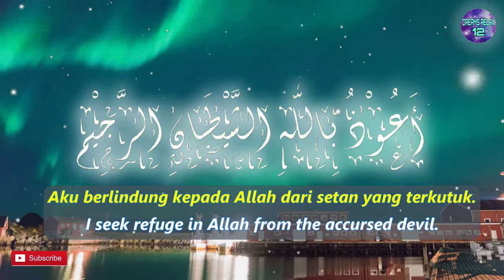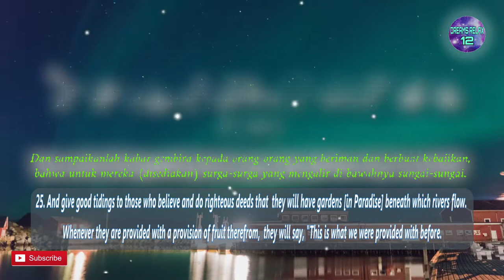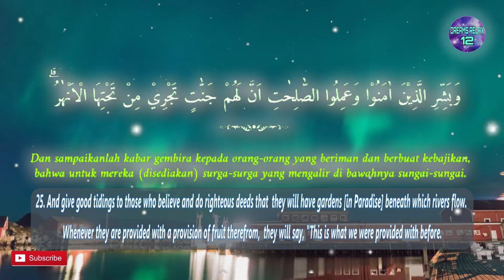One Day One Ayat Surah AL BAQARAH Chapter 25 | Dreams Relax 12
وَبَشِّرِ الَّذِيْنَ اٰمَنُوْا وَعَمِلُوا الصّٰلِحٰتِ اَنَّ لَهُمْ جَنّٰتٍ تَجْرِيْ مِنْ تَحْتِهَا الْاَنْهٰرُ ۗ كُلَّمَا رُزِقُوْا مِنْهَا مِنْ ثَمَرَةٍ رِّزْقًا ۙ قَالُوْا هٰذَا الَّذِيْ رُزِقْنَا مِنْ قَبْلُ  وَاُتُوْا بِهٖ مُتَشَابِهًا ۗوَلَهُمْ فِيْهَآ اَزْوَاجٌ مُّطَهَّرَةٌ  وَّهُمْ فِيْهَا خٰلِدُوْنَ

English Sahih International :
25. And give good tidings to those who believe and do righteous deeds that
 they will have gardens [in Paradise] beneath which rivers flow.
Whenever they are provided with a provision of fruit therefrom,
they will say, "This is what we were provided with before.
" And it is given to them in likeness.
 And they will have therein purified spouses,
and they will abide therein eternally.

Terjemah Kemenag 2002 :
25. Dan sampaikanlah kabar gembira kepada orang-orang yang beriman dan
berbuat kebajikan, bahwa untuk mereka (disediakan) surga-surga yang
mengalir di bawahnya sungai-sungai. Setiap kali mereka diberi rezeki
 buah-buahan dari surga, mereka berkata, “Inilah rezeki yang diberikan
 kepada kami dahulu.” Mereka telah diberi (buah-buahan) yang serupa.
 Dan di sana mereka (memperoleh) pasangan-pasangan yang suci.
Mereka kekal di dalamnya.

Tafsir Ringkas Kemenag :
Dan jika demikian balasan yang akan diterima oleh orang-orang kafir,
 maka tidak demikian halnya dengan orang-orang yang beriman.
 Surga yang nyaman dan indah adalah tempat bagi mereka.
Sampaikanlah kabar gembira yang menenteramkan jiwa kepada orang-orang
 yang beriman kepada Allah, Rasul, dan kitab-Nya tanpa keraguan
sedikit pun, dan berbuat amal-amal kebajikan,
bahwa untuk mereka Allah menyediakan di sisi-Nya surga-surga dengan
 kebun-kebun yang rindang dan berbuah, serta istana-istana yang
menjulang tinggi, yang mengalir di bawahnya sungai-sungai.
Setiap kali mereka diberi rezeki oleh Allah berupa buah-buahan
dari surga, mereka berkata, “Inilah rezeki yang serupa dengan yang
 pernah diberikan kepada kami dahulu.” Mereka telah diberi buah-buahan
 yang serupa dari segi nama, bentuk, dan jenisnya, meski rasa dan
kelezatannya jauh berbeda. Dan di sana mereka juga memperoleh pasangan
-pasangan yang suci, tanpa cacat dan kekurangan sedikit pun.
 Mereka kekal hidup di dalamnya untuk selama-lamanya,
tidak akan pernah mati, dan tidak akan pernah keluar darinya.

Sumber Background Video :Video oleh Nico Becker dari Pexels-5700806